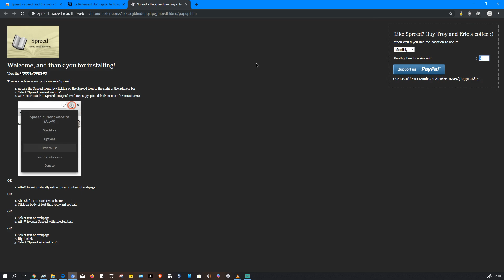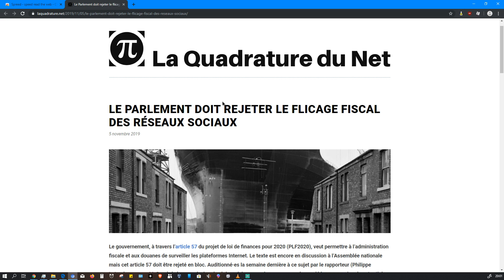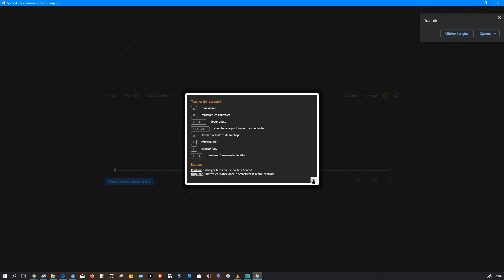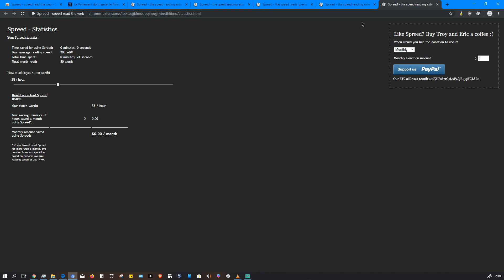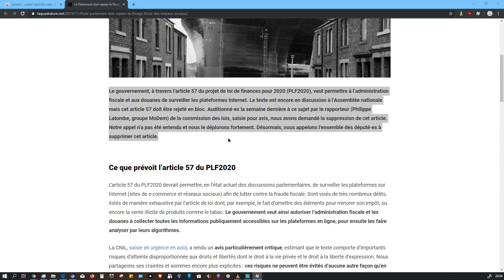lire du texte plus vite.